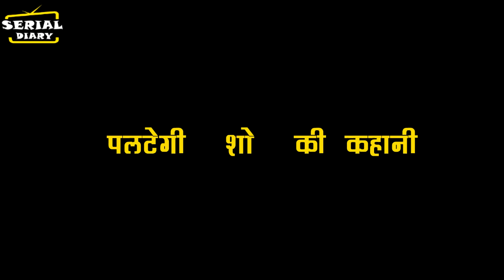Kumkum bhagya omg || PRACHI को अपने साथ लाने वापस लौटेगी PRAGYA, कहानी लेगी नया मोड़